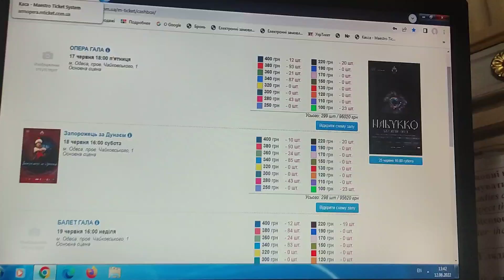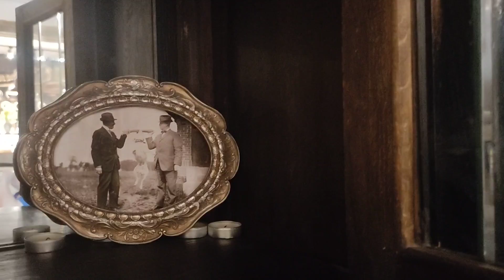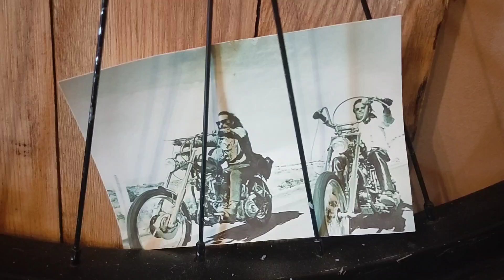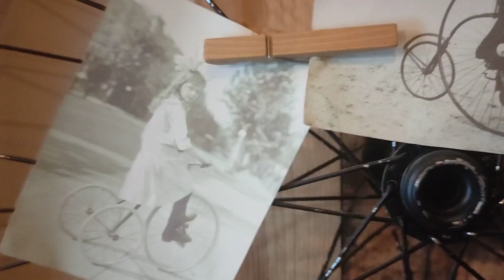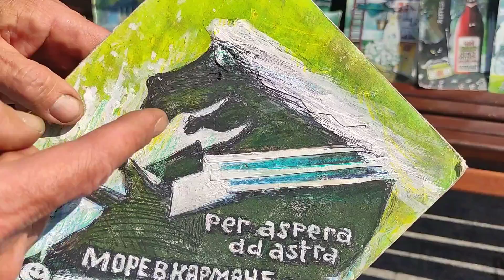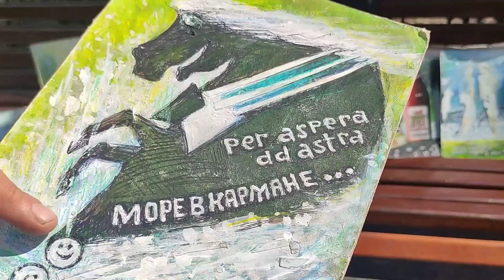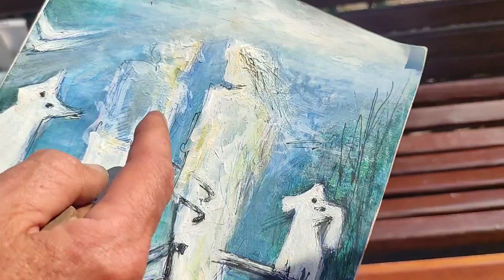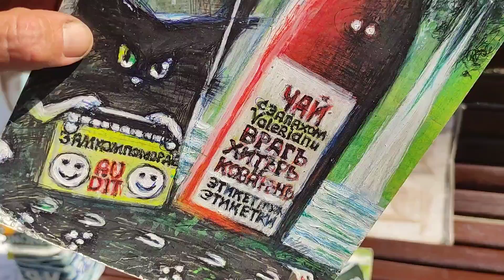Прогулка по городу | 12 июня, 2022г. | Одесса